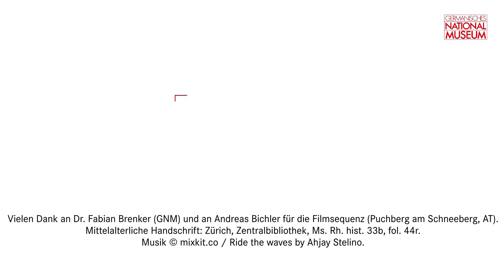Älteste Feuerwaffe Europas: Tannenberg-Büchse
Die Handbüchse von Burg Tannenberg ist eines der Highlights der Waffensammlung im Germanischen Nationalmuseum. Sie gilt als die älteste erhaltene und sicher datierbare Feurwaffe der Welt. Was die Büchse so besonders macht, wie genau mit ihr gekämpft wurde und wie lange diese Waffenart in Gebrauch war, erzählt Dr. Fabian Brenker.

Tannenberg Büchse, vor 1399